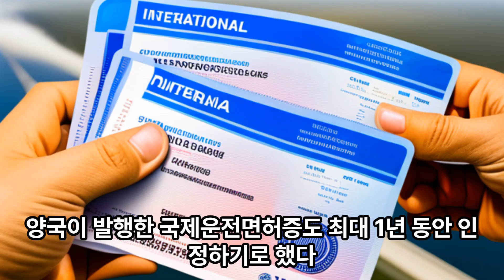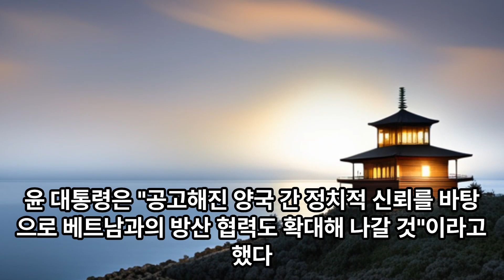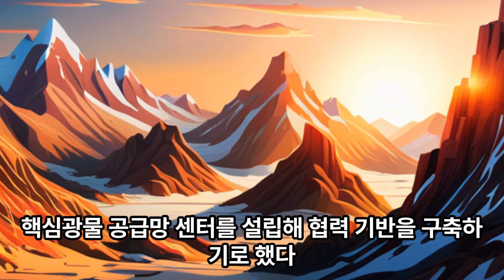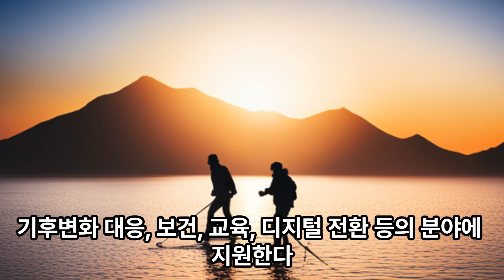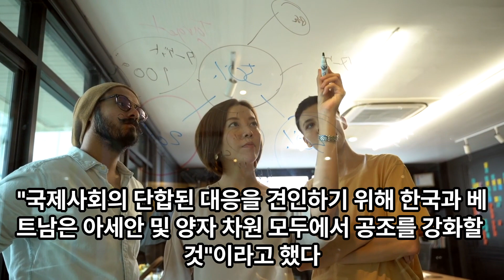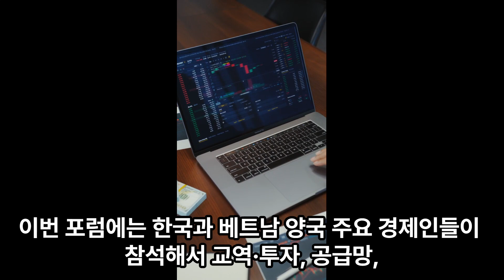베트남 중국의 대체재 ? 5조이상 한국이 베트남에 유상원조하고 경제 안보협력하기로 협약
5조이상 한국이 베트남에 유상원조하고 경제 안보협력하기로 협약  @YTNVietnam